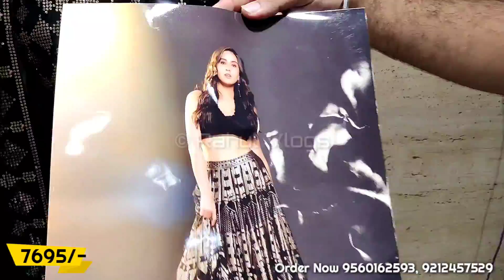Jatin Bhai, 1375₹ Wholesale रेट से भी कम । New Crop Top Lehenga,Nyra Cut,Sharara,Peplum,Indo Western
Jatin Bhai Crop Top Wale

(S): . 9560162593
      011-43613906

5550 , Katra Rathi , Nai Sarak , OPP. Town Hall , Chandni Chowk , Delhi-110006

1 पीस भी गाउन ले , 1Single क्रोप टोप भी मंगाये , Prom dresses, Gown, Croptop, Indo Western, Peplum, Plazo, Sharara, Garara

indo western saree draping styles, indo western dress, indo western lehenga, indo western outfits, indo western dresses for women

sharara suit, sharara design, sharara cutting and stitching, sharara dress

garara style dress, garara style dress cutting, garara style dress cutting and stitching, garara suit, garara, garara designs, garara style dress images

Ball Gown Women Princess Wedding Bridal Dresses Off the Shoulder Gown Most Loved Wedding Gowns Elegant Spaghetti Straps Prom Dress,Long Prom Dresses,Cheap Prom Dresses, More beauty Elegant Spaghetti Straps Prom Dress,Long Prom… Pretty A Line Long Sleeves Tulle Two Piece High Neck Popular Custom Prom Dress, Party Dress, PD0320 Zibbet Dreamy pink off shoulder prom party dresses… Sky blue tulle long A-line sweet 16 prom dress, long V neck butterfly party dress Sweetheartgirls Sky blue tulle long A-line sweet 16 prom dress…